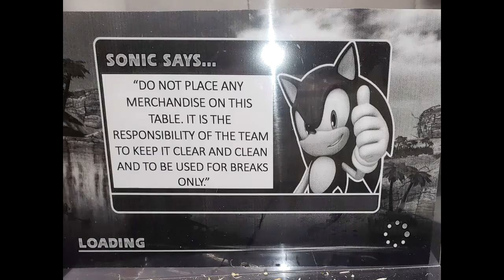Sonic Sez: Workplace Courtesy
Based on something a Discord acquaintance saw at his job.